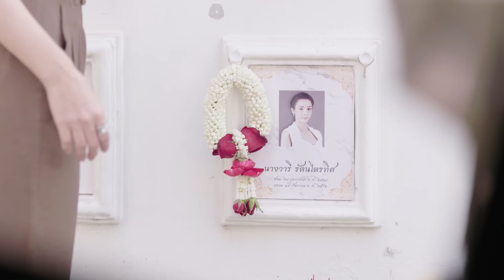[Official Trailer] นาบี ฉันจะไม่รักเธอ NABI, MY STEPDARLING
ความแค้น และความสัมพันธ์อันยุ่งเหยิงของพวกเขา จะหยุดที่รักหรือหยุดที่เจ็บ!

นาบี ผู้จัดการสาวสวยของ DUBAI CLUB น้องสาวของ สิริน อดีตผู้จัดการ ที่หายตัวไปอย่างไร้ร่องรอย นาบีจึงต้องเข้ามาทำงานที่ DUBAI CLUB ของ พิเชษชัย เพื่อสืบหาร่องรอยของพี่สาว โดยที่เธอนับถือพิเชษชัยดั่งผู้มีพระคุณ    พิเชษชัย แต่งงานกับ วารี และมีลูกชายคือ กวินทร์  พิเชษชัยรักและไว้ใจสิรินมาก จนทำให้วารีคิดว่า สิรินอาจจะเป็นเมียน้อยของพิเชษชัย! ซึ่งเรื่องทุกอย่างที่วารีเข้าใจแบบนี้ เกิดจากความริษยาของ วีรนาถ น้องสาวแท้ๆ ของวารีเอง ที่หลงรักพิเชษชัย วารีกลายเป็นผู้หญิงที่หวาดระแวง จนวันนึง เกิดเหตุการณ์ที่ทำให้วารีต้องเสียชีวิตลง และ สิรินก็หายตัวไปอย่างไร้ร่องรอยเช่นกัน
การตายของวารี ทำให้กวินทร์ที่กำลังเรียนต่ออยู่ต่างประเทศต้องกลับไทยทันที เพื่อจะสืบหาความจริงว่าแม่ของเขาตายเพราะอุบัติเหตุหรือเพราะฝีมือของใคร ? กวินทร์ถูกส่งไปเรียนตั้งแต่จบม.6 และก่อนที่เขาจะไปเรียนต่อ เขาตัดสินใจบอกรักและขอนาบีเป็นแฟน แต่นาบีปฏิเสธ โดยกวินทร์ไม่รู้ว่าแท้จริงในใจของนาบี เธอรู้สึกดีกับเขา แต่เพราะกวินทร์เป็นลูกชายของพิเชษชัย นาบีจึงต้องเจียมตัว เมื่อกวินทร์กลับมา เขาขอเข้ามาฝึกทำงานที่ CLUB โดยพิเชษชัยให้กวินทร์ เป็นผู้ช่วยของนาบี เพื่อให้นาบีสอนงาน และนั่นทำให้ทั้งสองได้กลับมาใกล้ชิดกัน นาบีพยายามที่จะหยุดความรู้สึกตัวเอง โดยการยืมมือ ปองภพ เพื่อนสนิทของเธอ โดยทำให้กวินทร์เข้าใจผิดว่าเธอคบอยู่กับปองภพ ซึ่งปองภพก็ยอมเล่นละครช่วยนาบีเพราะต้องการข้อแลกเปลี่ยนที่นาบีจะต้องช่วยเขาง้อ แสนดี คุณหมอสาวอดีตรักแรกของปองภพ  กวินทร์พยายามที่จะสืบเรื่องการตายคืนนั้นของแม่เพื่อหาคนผิด แต่ทว่าหลักฐานทุกอย่างที่ได้มา พุ่งตรงไปที่สิริน พี่สาวของนาบี ตามที่วีรนาถวางแผนทุกอย่างไว้ พิเชษชัยไว้ใจและเอ็นดูนาบีเป็นพิเศษ วีรนาถยิ่งแค้นนาบีที่จะแย่งทุกอย่างไปจากเธอ!
พิเชษชัยไปรู้ความลับบางอย่างที่เกี่ยวกับวีรนาถ ทำให้วีรนาถเสียใจและแค้นใจ จึงคิดจัดการกับพิเชษชัย ส่วนกวินทร์ก็เข้าใจผิดคิดว่า นาบีอยากจะเลื่อนฐานะมาเป็นแม่เลี้ยงของตนก็ยิ่งโกรธ
แล้วความแค้นจากความเข้าใจผิด จะคลี่คลายได้หรือไม่ ความสัมพันธ์อันยุ่งเหยิงของพวกเขา จะหยุดที่รักหรือหยุดที่เจ็บ! ติดตามได้ใน “นาบี ฉันจะไม่รักเธอ” ทุกวัน จันทร์-อังคาร เวลา 20:30 น. ทางช่อง GMM25 และ รับชมย้อนหลังฟรีที่แรกทาง Viu เวลา 22.30 น. เริ่ม 22 กุมภาพันธ์ 2564

นัท มีเรีย เบนเนเดดตี้      รับบท  วีรนาถ
เวอาห์ แสงเงิน                 รับบท กวินทร์
ยงวรี อนิลบล                   รับบท นาบี
ลุค อิชิคาว่า พลาวเด้น     รับบท ปองภพ
พลอยชมพู ศุภทรัพย์        รับบท แสนดี
ทัชชกร บุญลัภยานันท์      รับบท ฟินเน่
พรหมพิริยะ ทองพุทธรักษ์ รับบท พระพาย
ภัทร เอกแสงกุล                 รับบท โอม
พัชรา ทับทอง                     รับบท ชลดา
วรรณปิยะ ออมสินนพกุล   รับบท จูจู
โอลิเวอร์ พูพาร์ท                รับบท พิเชษชัย
อภินันท์ ประเสริฐวัฒนกุล  รับบท เชิดชัย
นิภาวรรณ ทวีพรสวรรค์    รับบท จูงใจ
สุทธิดา เกษมสันต์ ณ อยุธยา  รับบท วารี
กฤษณ์สิรี สุขสวัสดิ์           รับบท สิริน

เศษ (Dust) Ost.นาบี ฉันจะไม่รักเธอ NABI, MY STEPDARLING - Fluke Gawin
เศษ (Dust) นาบี Version Ost.นาบี ฉันจะไม่รักเธอ - อ้าย สรัลชนา